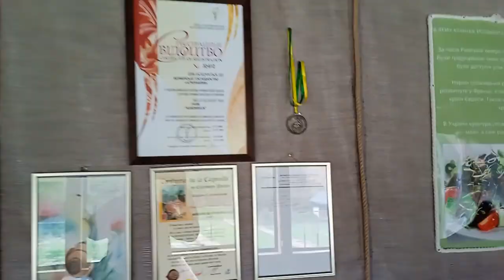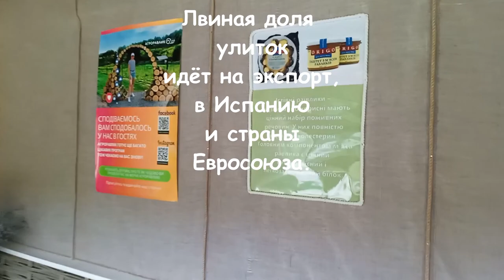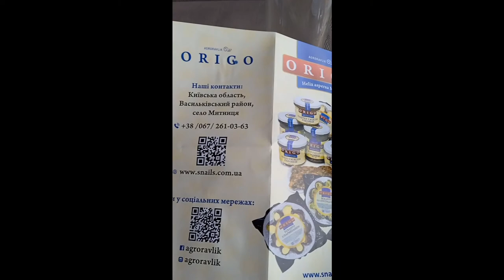Ферма по выращиванию улиток, полный выпуск. Агроравлик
Недавно я посетил ферму по выращиванию улиток, что под Киевом. Ферма производит продукцию на экспорт в страны Евросоюза и на внутренний рынок. На ферме можно попробовать блюда из улиток и интересно провести время.